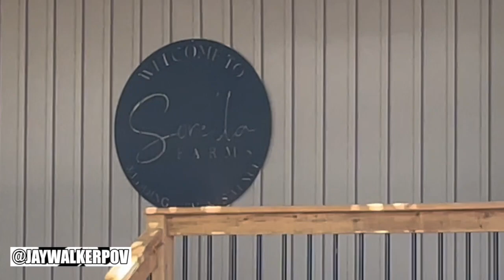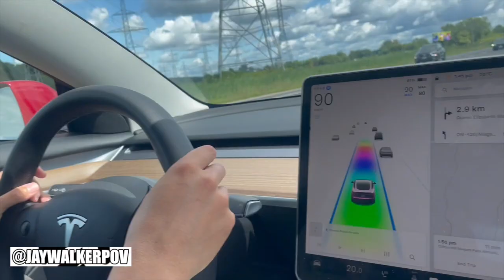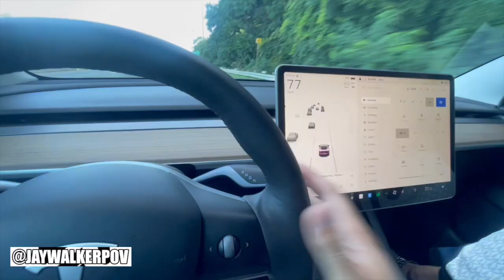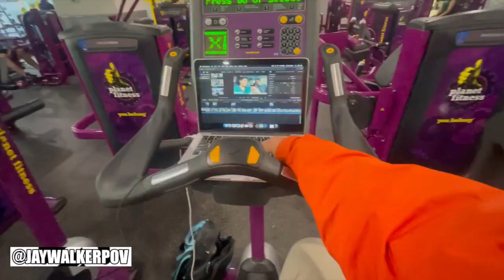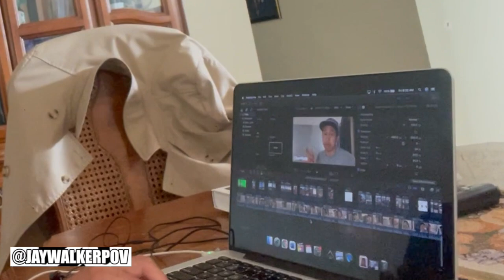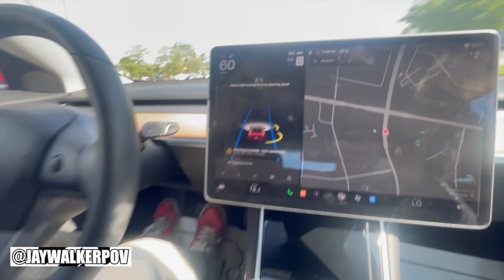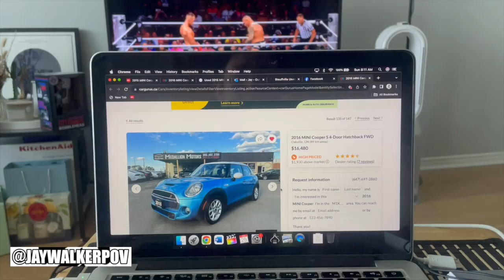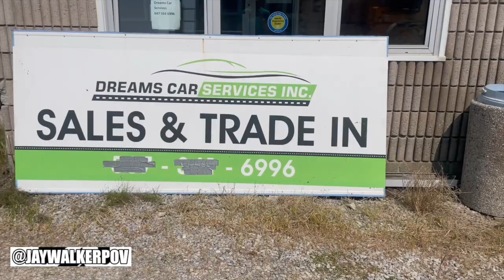JWPOV Live From Last Week Ep 192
Welcome fellow JayWalkers to the 192nd Episode of JWPOV Live From Last Week, a show featuring the daily life of JayWalkerPOV in a weekly episode.  This episode shot in Late-August features Tesla Rental, Spontaneous Niagara Visit, Lack of Sleep, A&W MS Event, Planet Fitness, Pho, Tesla, Kona, & Mini Test Drives, Superkick'd Heat, Destiny Wrestling, 90's Event at Improve, Tagpuan, Badminton At Queensway, Backyard BBQ, Spiders, Travelling to Cayuga, & bday greets.

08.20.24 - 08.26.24